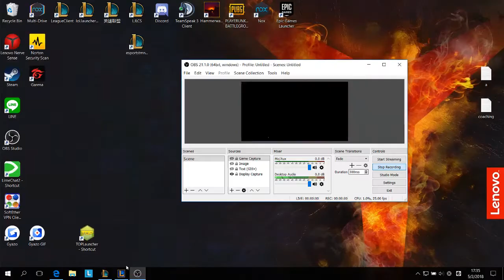olaf jg test clear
比較用
3:04でlv4